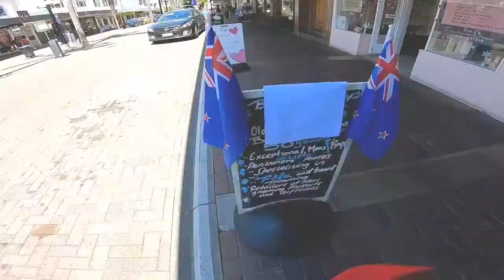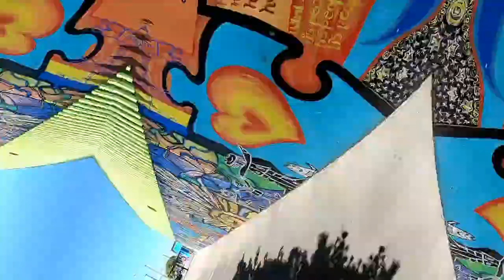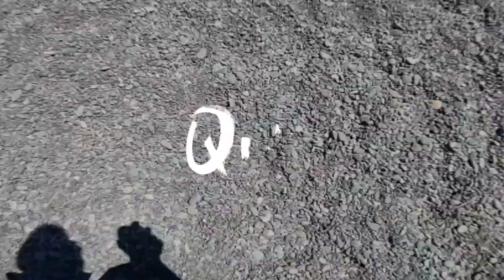Napier, New Zealand Walk Tour | Bluff Hill Lookout | Clive Square | Marine Parade